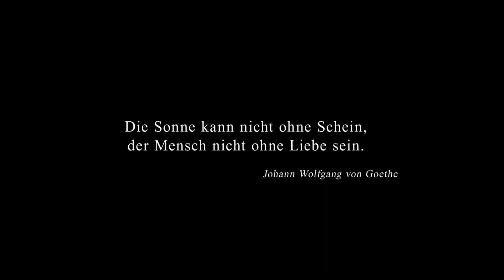Die Nacht der Nächte - Offizieller Trailer 1 [2K] [UHD] (Deutsch/German)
Die Nacht der Nächte:

In der Dokumentation "Die Nacht der Nächte" begleiten die Samdereli-Schwestern ein indisches Ehepaar, das gegen das Kastensystem geheiratet hat, ein japanisches Ehepaar, das zwangsverheiratet wurde, ein knorriges Nachkriegspaar aus dem Ruhrgebiet und zwei homosexuelle Männer aus den USA, die erst heiraten durften, nachdem sie schon fünf Jahrzehnte beisammen waren. Vier Paare aus drei Kontinenten erzählen offen und ehrlich, was es heißen kann, 55 Jahre und länger zusammen zu sein. Was auch immer sie zusammenführte, ob Liebe oder arrangierte Ehe, sie alle haben gemeinsam, dass sie sich ein komplettes Leben dieser Beziehung gewidmet haben. Im Guten, wie im Schlechten. Vielleicht nicht immer glücklich, ganz sicher nicht ohne Kämpfe - aber trotzdem zusammen. Und was steht da am Ende, wenn man sich nach einem ganzen Leben in die Augen blickt?

Regie: Yasemin Şamdereli, Nesrin Şamdereli

NachtDerNaechte_TLR-1_F_DE-XX_51_2K_20180125_ADC_IOP_OV_2k.mp4